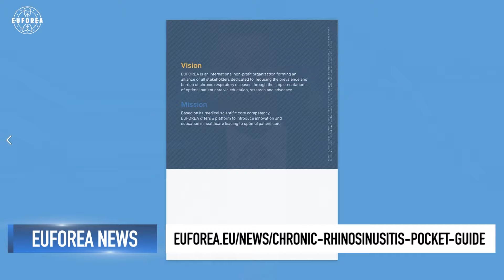How can we use biologics and surgery to get the best outcomes for patients with CRSwNP?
The management of patients with Chronic Rhinosinusitis with Nasal Polyps (or CRSwNP) has been subject to a major revolution of care, considering the improved knowledge of the underlying pathology over the past two decades, the recommendation to evaluate biomarkers with the indication of biologics, and the increased awareness of comorbidities.

For several years, biologics have been indicated and available in a growing number of countries for severe uncontrolled CRSwNP. However, surgery (or even revision surgery) remains the most widely used option in most countries around the world.

This debate aims to explore the main therapeutic options and to address the main question: How can we use biologics and surgery to achieve the best outcomes for patients with CRSwNP?

Panellists:

Prof. Wytske Fokkens
Prof. Adam Chaker
Prof. Joseph Han
Prof. Joaquim Mullol
Ms. Daisy Waeyenbergh
Ms. Natascha Siemes

This Innovation Forum was supported by an unrestricted educational grant from GSK

📅Save the Date! 24 April marks EUFOREA's 3rd annual Global CRSwNP Awareness Day.

📌 EUFOREA is an international non-profit organisation aiming to implement optimal patient care for allergies and airway diseases (asthma, chronic rhinosinusitis, rhinitis) and comorbidities through education, research and advocacy.